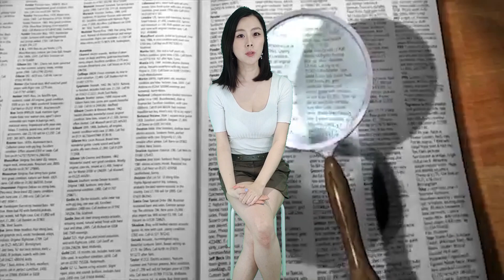[삼국지] 제갈량이 동아시아에 끼친 악영향